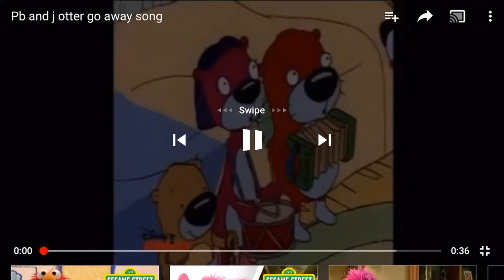PB&J otter go away gorilla